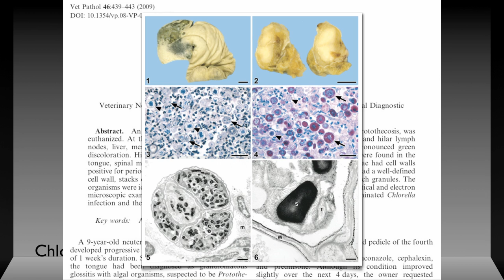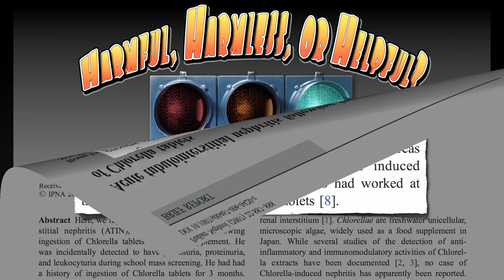Is Chlorella Good for You?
DESCRIPTION: Chlorella does not have the toxins which may be present in blue-green algae supplements and spirulina. Have a question about this video? and I'll try to answer it!